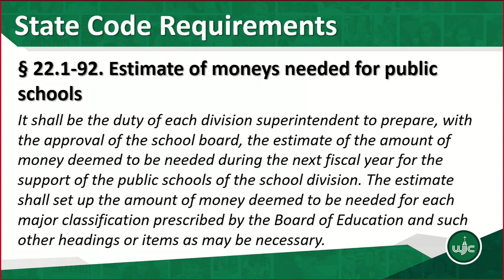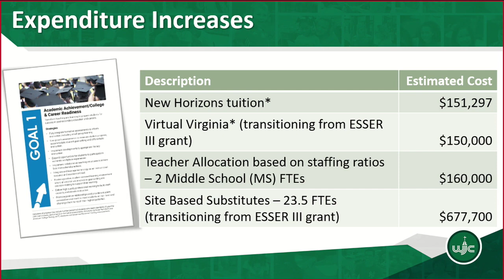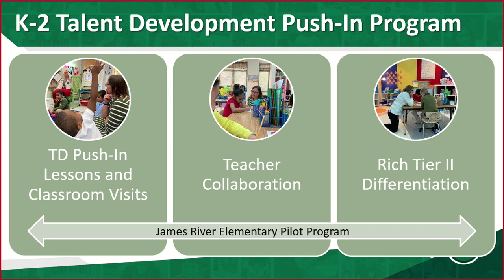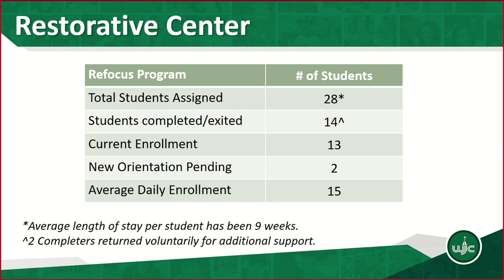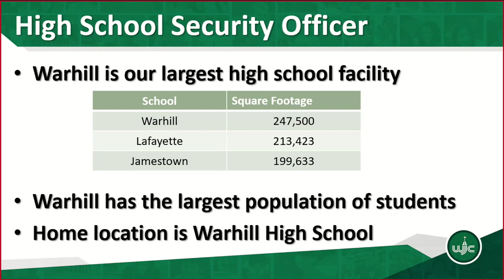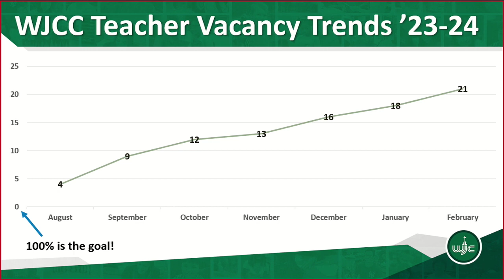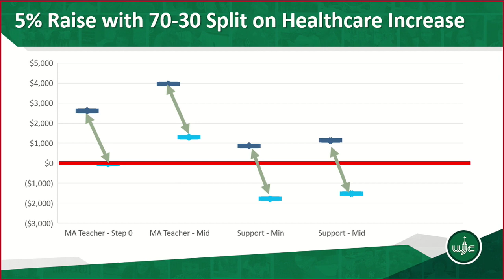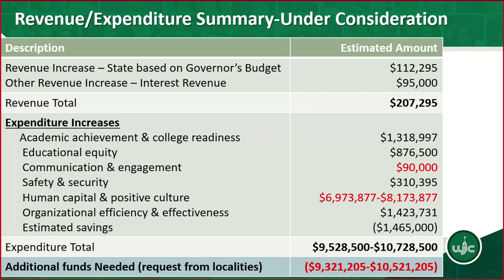WJCC, JCC, WMBG Joint Meeting from 3/15/24